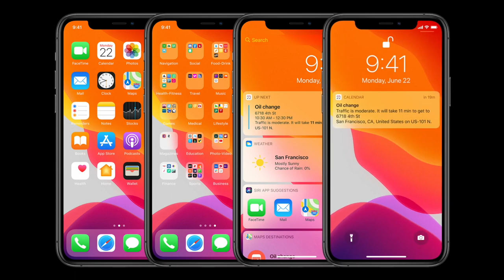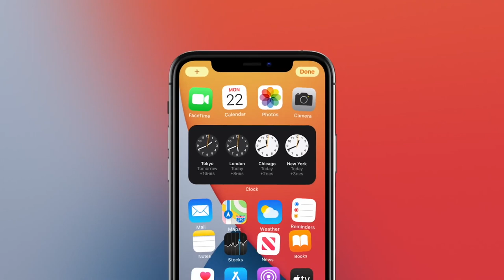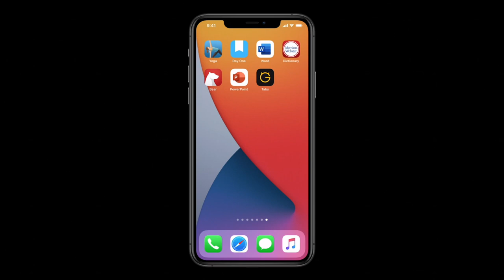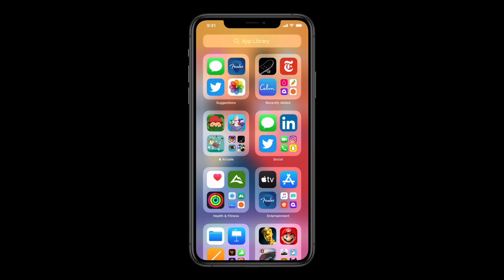iOS 14 - русская озвучка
Всем привет! Это моя пробная озвучка иностранных видео. Если вам понравилось и хотите больше, пишите в комментариях. Буду рад любой обоснованной  критике!